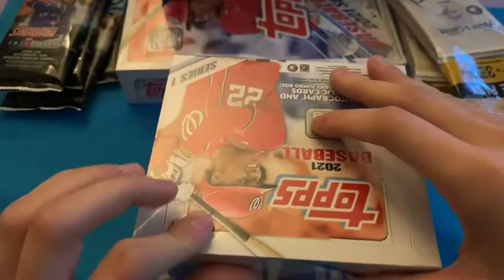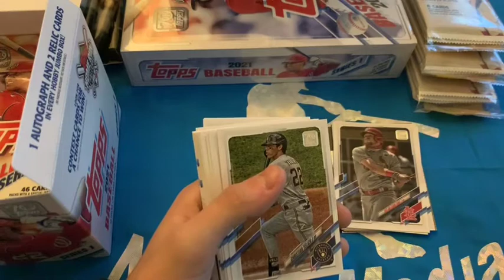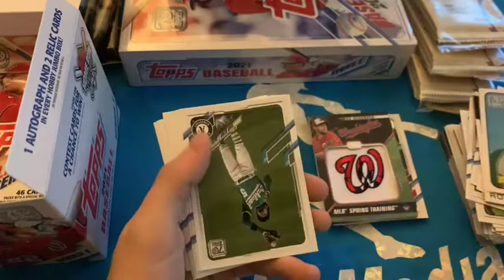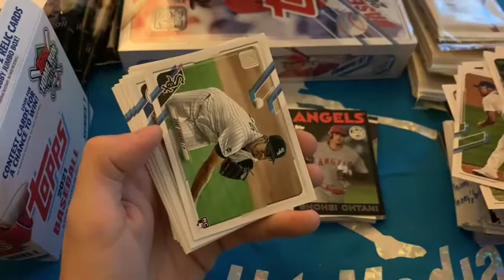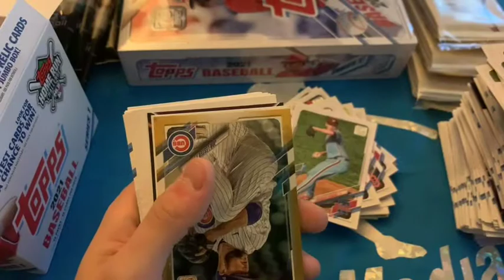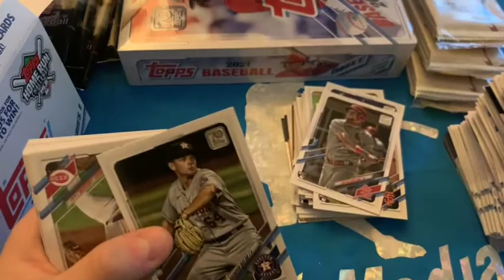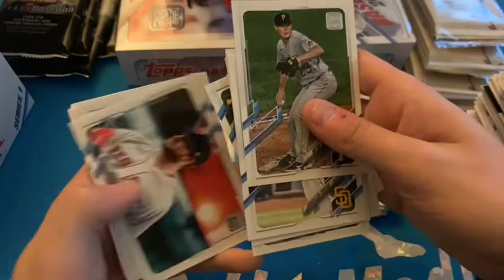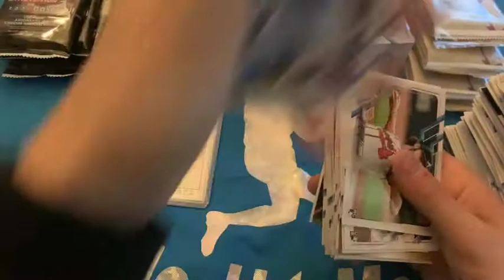TOPPS SERIES 1 JUMBO 2021